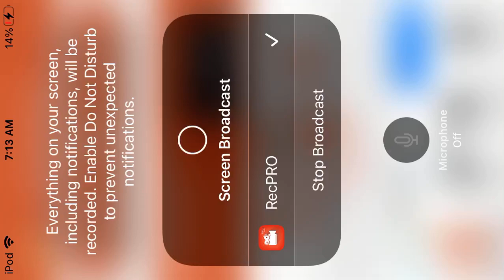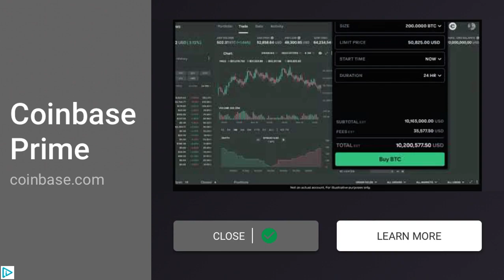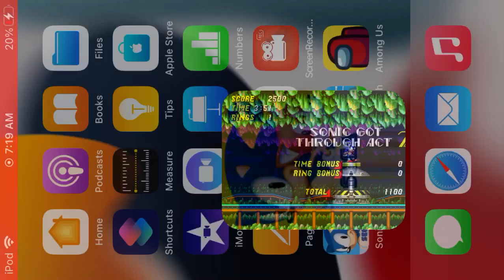Sonic 1 play through series sonic 2 episode 10 mastic cave zone act 2